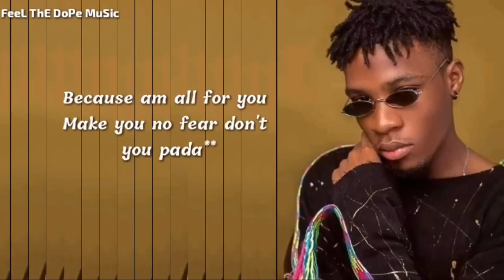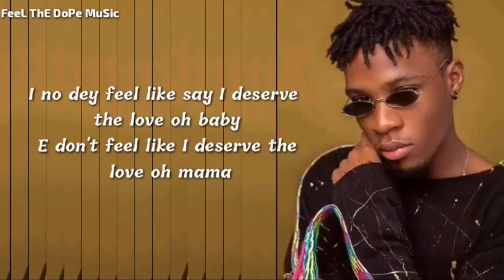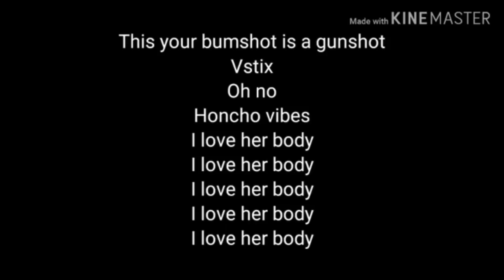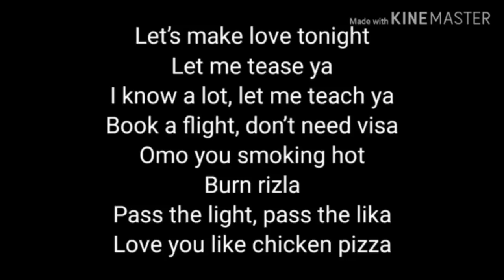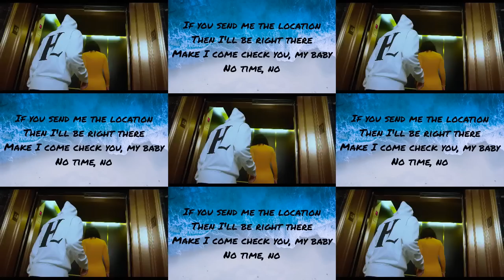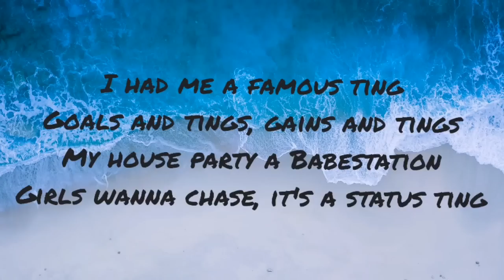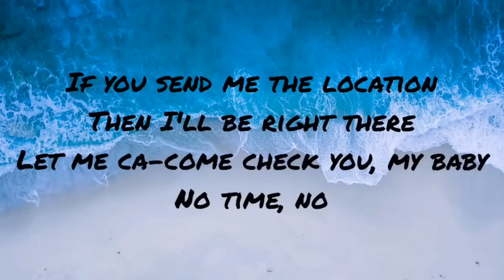Latest Naija Trends Afrobeat 2020 Deejay DonPedro Ft Kizz daniel | Yemi_Alade |Tekno | Burna Boy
Latest Naija Trends Afrobeat 2020 Deejay DonPedro Ft Kizz daniel | Yemi_Alade |Tekno | Burna Boy| Simi|Joeboy |Afro_B |Harmonize |Musicbwoy |Davido |Shatta_Wale | Mr Eazi | And More.